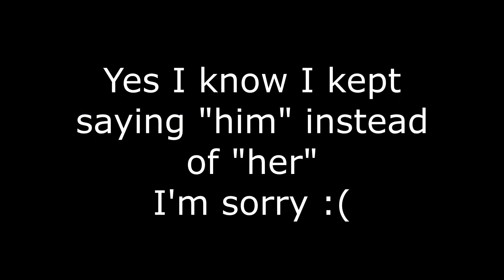Second Chair: Dragon Tales Dragon Seek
I enlist the help of my five year-old bonus daughter to get through these very challenging levels